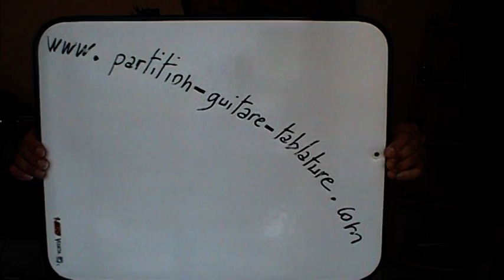Cours de guitare débutant Lady Melody Tom frager